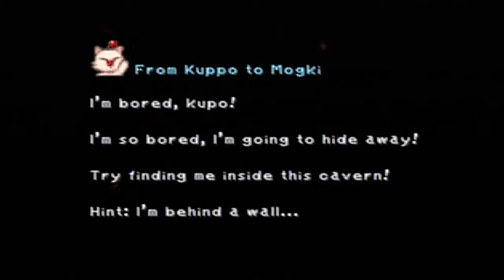Final Fantasy IX | 42 | Belated PAX stuffs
Don't you love old recordings? xD